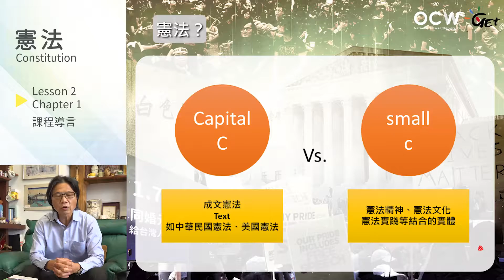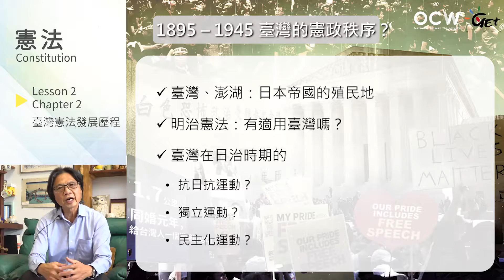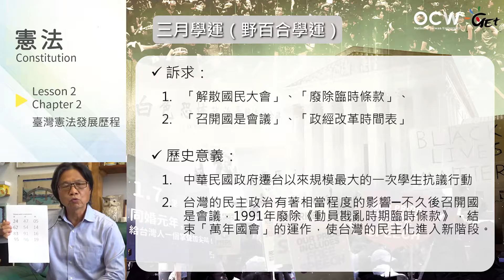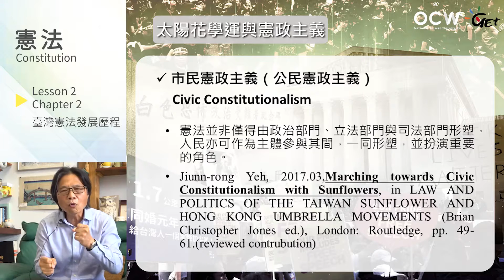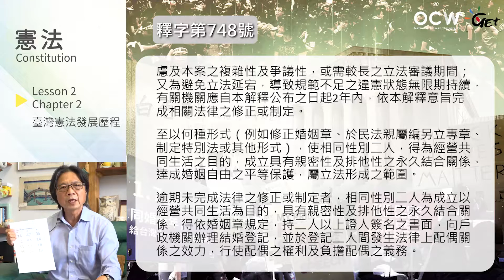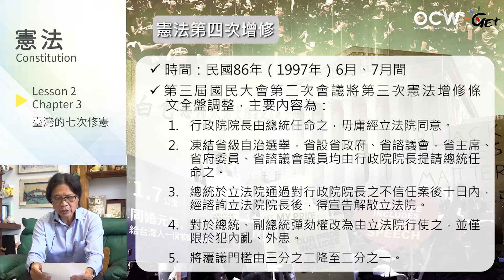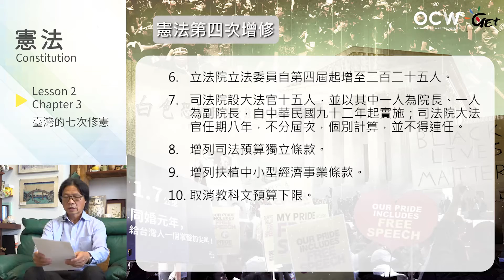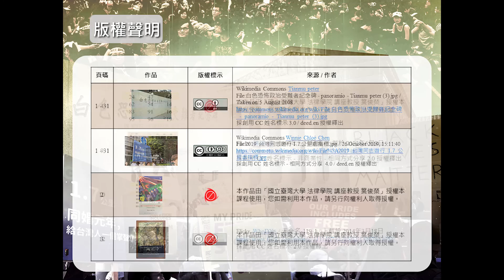憲法 02. 走過臺灣的憲法荊棘路—修憲七次為了民主化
課程名稱：憲法
授課教師：法律學系 葉俊榮

00:00:00 OPENING ~ 單元名稱
00:00:16 2-1 課程導言
00:08:17 2-2 臺灣憲法發展歷程
00:53:10 2-3 臺灣的七次修憲
01:39:10 版權聲明 ~ ENDING

勘誤：
「2-2 臺灣憲法發展歷程」中，重要事件之年代引用有誤，敬請見諒：
◎ 荷蘭時期 1824 → 應該為 1624。
◎ 鄭成功時期 1862 → 應該為 1662。
◎ 清領時期 1883 → 應該為 1683。